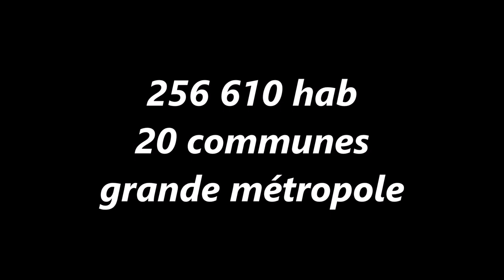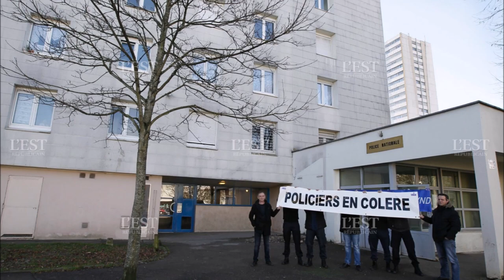les Quartiers de Grand Nancy (54)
Présentation des quartiers de Grand Nancy (Nancy, Laxou, Maxeville, Tomblaine,  Essey les Nancy, Vandoeuvre-les-Nancy, Jarville, Malzeville, Maxeville...)